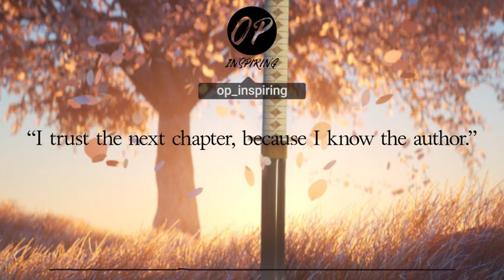Orchestral Uplifting Track: "Samurai" by Niklas Ahlstedt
Phoenix_Flames

More quotes on my Instagram page! 🎈

✔ The right to upload this video was given directly from the artist.
✖ I am in no position to give anyone permission to use this, ask directly to the artist.